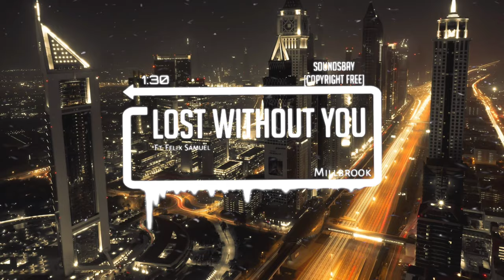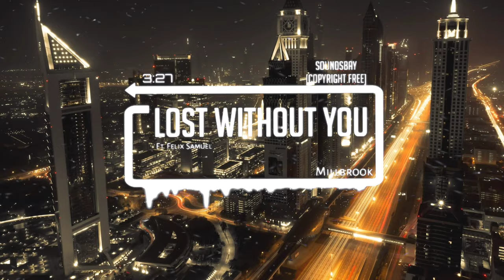Millbrook - Lost Without You (ft. Felix Samuel) [Copyright Free]